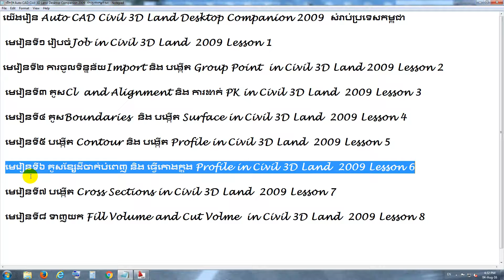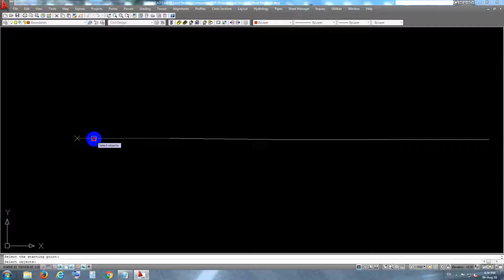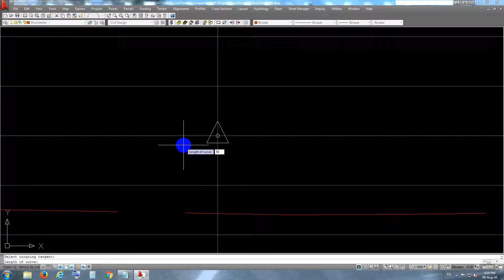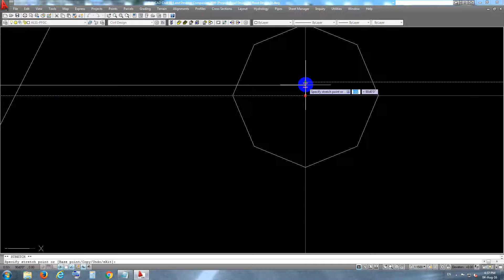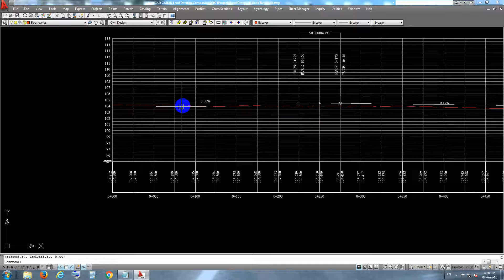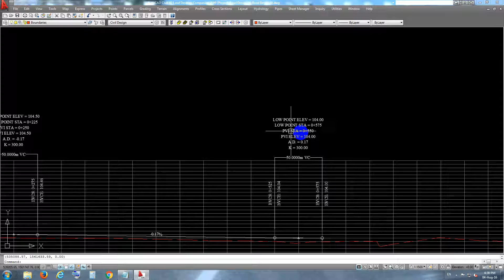how to មេរៀនទី៦ គូសខ្សែដីចាក់បំពេញ និង ការធ្វើកាងក្នុង Profile in Civil 3D Land 2009 Lesson 6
@hollwoodmovies @englishmovies @actionmovies ហង្សមាស @រស្មីហង្សមាស @HowTo
 ,thevoicewinner ,AutoCAD ,besthollwoodmovies ,most ,Khmermovies  ,EducationinCambodia
HAPPY STUDY: Thank You So Mach for Watching!!!
We can See Study:
▼Welcome to my Blogger in Pages : YouTube Hot News▼
▼Welcome to my Blogger in Pages : BUSINESS IDEAS▼
▼Welcome to my Blogger in Pages : MONEY BOOKS▼